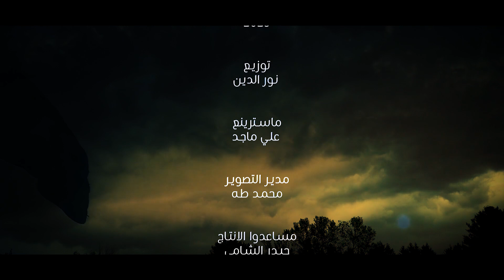مصطفى الصيمري - يوم الاربعين - (حصريا) - 2023 | Mustafa Al-Semari - yawm alarbaeayn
▶مصطفى الصيمري - يوم الاربعين | 2023
▶ Mustafa Al-Semari - yawm alarbaeayn

▶ من اعمال شهر محرم الحرام 1445 هـ | 2023 مـ

• اداء والحان : مصطفى الصيمري
‏• performance : Mustafa Al-Semari

• الحان :  علي الموالي
‏• Composed by: Ali almayali

• ماسترينغ : علي ماجد
‏• Mastering: Ali Majid

• توزيع : نور الدين
‏• Distribution: Noor Aldein

• مدير التصوير : محمد طه
‏• Director of Photography: Mohammad taha

- ادارة الحقوق الرقمية : مؤمل سعد

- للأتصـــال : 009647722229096